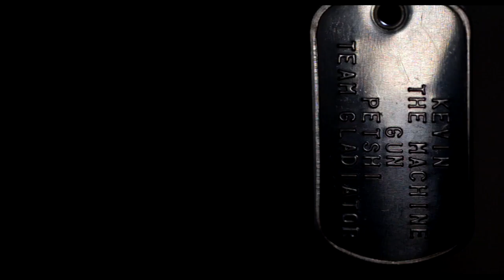Kevin Petshi (The machin gun)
Description d'un jeune venue de sevran pratiquant de MMA.